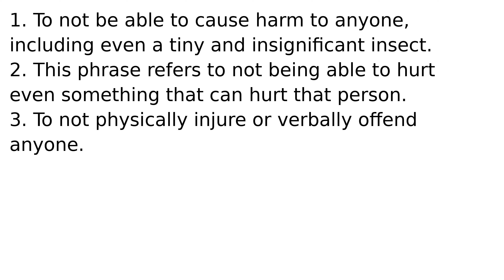not hurt a fly or flea